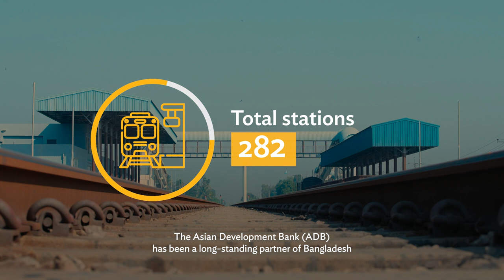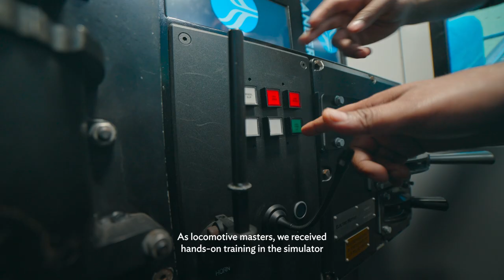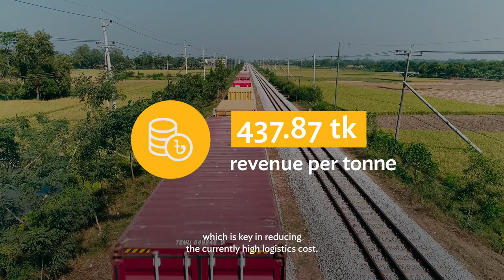Improved Railways Boosting Connectivity in Bangladesh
Since 1974, ADB has provided Bangladesh with $2.5 billion in assistance for implementing reforms and improving operations, services, and capacity. The assistance covered new rail line construction; double tracking; purchase of locomotives; coaches and wagons; modernizing workshops and signaling systems; and improving safety. The passengers are now enjoying more comfortable travel and services with new modern coaches and locomotives and management systems. The improvement of the railway systems reflects Bangladesh’s vision for transformation into a developed country by 2041.

Chapters:
0:00 Bangladesh improving railway system
0:33 Interview (Latifa Begum, Housewife)
0:40 Interview (Akhter Hossain, Businessman)
0:47 ADB-Bangladesh partnership
1:13 Interview of Mr. Nurul Islam Sujan, Minister for Railways, Bangladesh
1:27 Total ADB assistance
1:40 Interview of Eti, Akter, Passenger
1:47 Areas of ADB assistance
2:10 Interview of Sultana Jahan, Locomotive Master
2:20 Improvements of the railways
2:46 Interview of Sakur Tarufder, Passenger
2:52 Interview of Rasel Ahmed, passenger
2:58 Some plans to improve railways
3:19 Interview of Edimon Ginting, ADB Country Director for Bangladesh
3:47 Railways in the development of Bangladesh